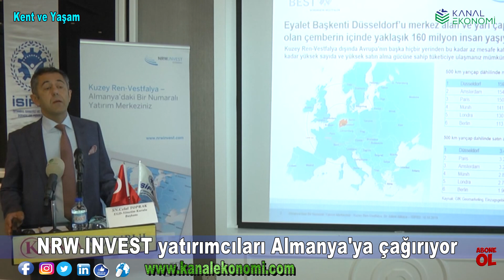"Bizim demokrasiye ihtiyacımız var"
Beysiad Başkanı Adnan Şahin, sorularımızı yanıtladı